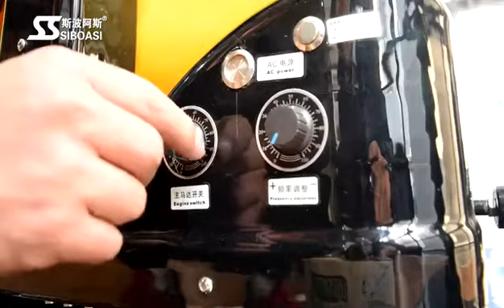siboasi basketball shooter trainer machine function training video for 6829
13 years professional manufacturer for ball training equipment.